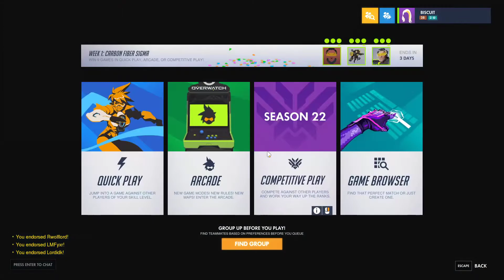Comp games ARE SO TOXIC (Overmatch)